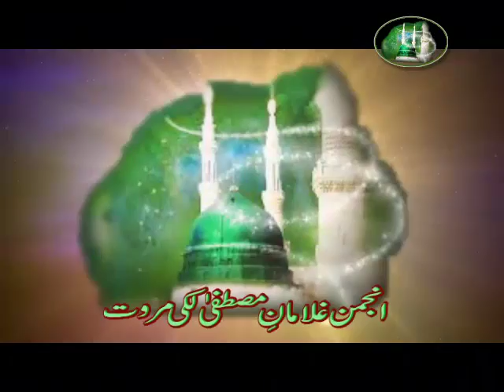Maulana Ghulam Ali in Akram Lakki Marwat program 21-12-2016 Part 1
Anjuman Ghulaman E Mustafa Lakki Marwat.